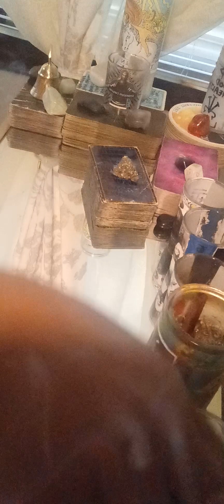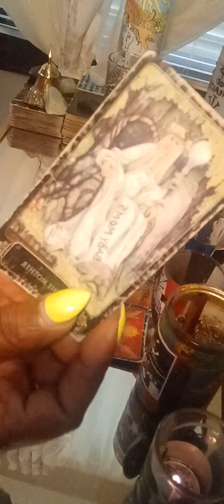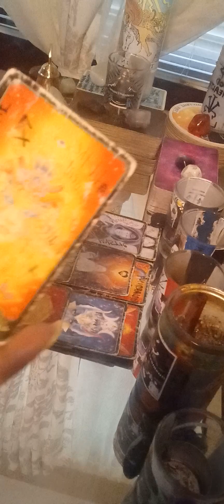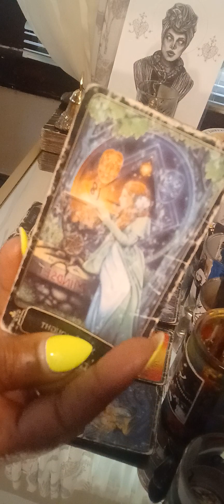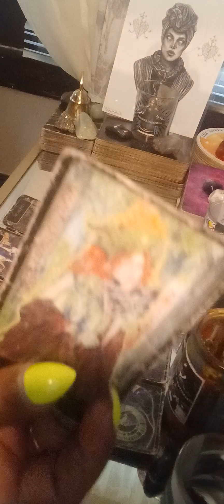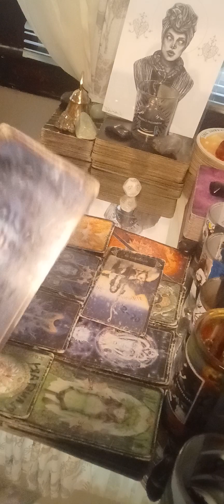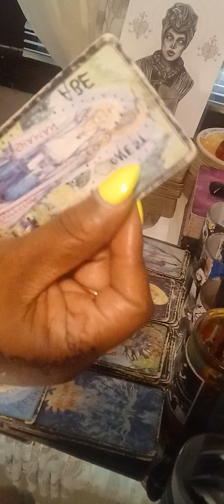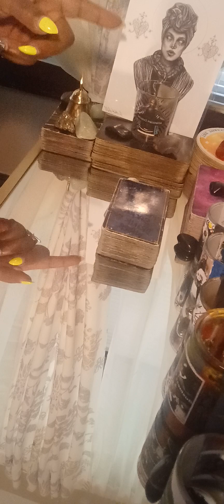Capricorn ♑️ Yall ready 4 love⁉️ Ppl are returning & ppl are blocking‼️Tell the 🚫 to go to hell‼️🫴🏾🔥